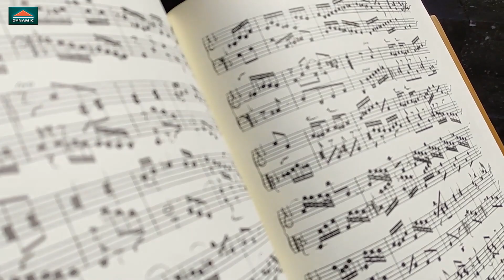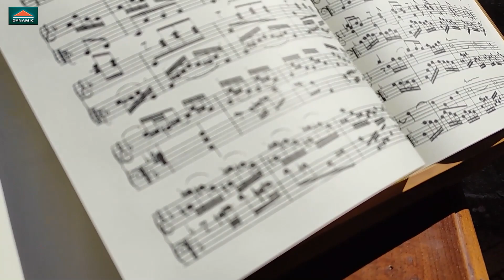J.S.BACH Echo - Works for harpsichord - CDS7922 - Alessandra Artifoni, harpsichord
Johann Sebastian Bach‘s Clavier-Übung II elevates two differing national styles to create a pair of incomparable masterpieces. The Italian Concerto uses the spectacular effects available from a two-manual harpsichord to represent contrasts between different groups of instruments, while the French Overture, Bach’s longest keyboard suite, explores French harmonies, rhythms, ornamentation  and melodic invention in the dark and dramatic key of B minor. Both the multiple counterpoint of the Fantasia and Fugue in A minor and the unusual harmonic richness of the Sonata in D minor further represent Bach’s mastery of the keyboard and genius as a composer.

Title: Echo - Works for harpsichord
Composers:  J.S.BACH
Performer: Alessandra Artifoni, harpsichord

Code: CDS7922 (1CD)
Category: Instrumental
Formats : Physical and digital
Audio Format: DDD
Notes: Ita / Eng
Recording place:  Villa L'Oriuolo, Firenze, Italia
Recording date:   June, 2020
Packaging:  Jewel box